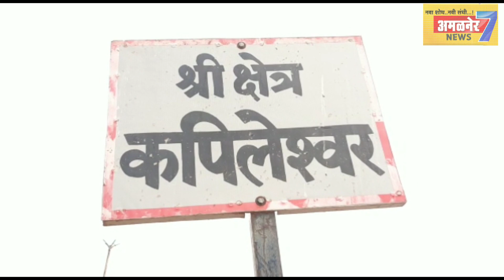अमळनेर कपिलेश्वर यात्रोत्सव, आख्यायिका,मंदिर स्थापत्य, भाविक,ट्रस्टी यांच्या प्रतिक्रिया,नौकायन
अमळनेर 7 न्युज#कपिलेश्वर अमळनेर#मुळावद#